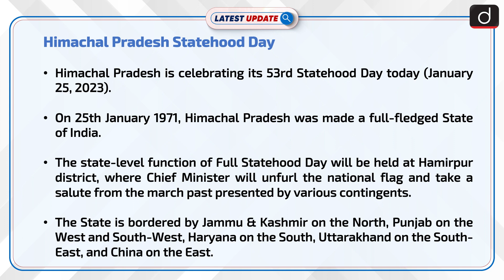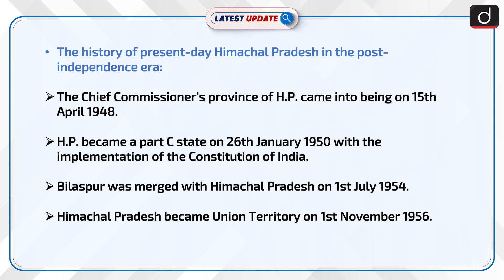Himachal Pradesh Statehood Day: Latest update | Drishti IAS English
Himachal Pradesh is celebrating its 53rd Statehood Day today (January 25, 2023). On 25th January 1971, Himachal Pradesh was made a full-fledged State of India.